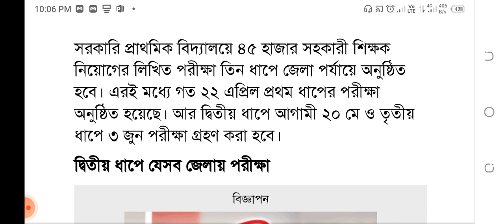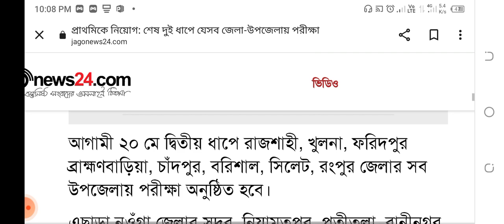২য় ধাপে প্রাথমিক শিক্ষক নিয়োগের সময়সূচি ২০২২ | যেসব জেলায় পরীক্ষা হবে| 2nd Step Primay Teacher Exam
অবশেষে ২য় ধাপে প্রাথমিক শিক্ষক নিয়োগ যে সকল জেলা ও উপজেলায় হবে তার তালিকা ঘোষণা| Primay Teacher Exam

আগামী ২০ মে দ্বিতীয় ধাপে রাজশাহী, খুলনা, ফরিদপুর ব্রাহ্মণবাড়িয়া, চাঁদপুর, বরিশাল, সিলেট, রংপুর জেলার সব উপজেলায় পরীক্ষা অনুষ্ঠিত হবে।

প্রাথমিকের ২য় ও ৩য় ধাপের পরীক্ষার সময়সূচি ২০২২, ২য় ও ৩য় ধাপের পরীক্ষার সময়সূচি ২০২২, প্রাথমিক শিক্ষক নিয়োগ ২০২২, জেলা ভিত্তিক পরীক্ষার সময়, তারিখ পরিবর্তন, primary exam date 2022, প্রাথমিক শিক্ষক নিয়োগ পরীক্ষা কবে হবে, primary exam date 2021, primary exam date, প্রাথমিক শিক্ষক নিয়োগ পরীক্ষা ২০২১, primary job exam date 2021, প্রাথমিক সহকারী শিক্ষক নিয়োগ পরীক্ষার তারিখ প্রকাশ, প্রাথমিক শিক্ষক নিয়োগের সর্বশেষ খবর, প্রাইমারি শিক্ষক নিয়োগ পরীক্ষা কবে হবে, primary teacher niyog